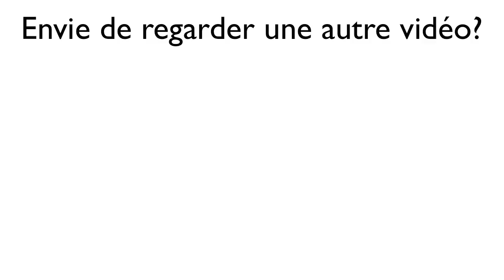MAQUILLAGE ROMANTIQUE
Bonjour tout le monde ! J'espère que vous allez bien ! Moi après la grippe je me tape une angine. Je suis ravie. C'est pour ça que j'ai une petite mine dans la vidéo de ce jour.

Merci pour vous likes et commentaires !